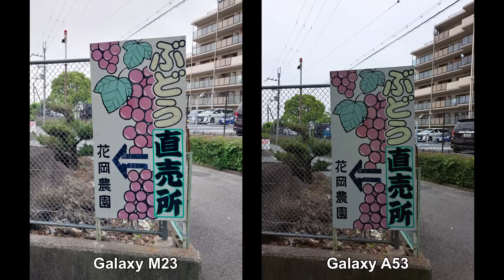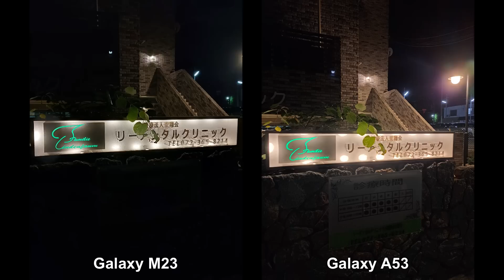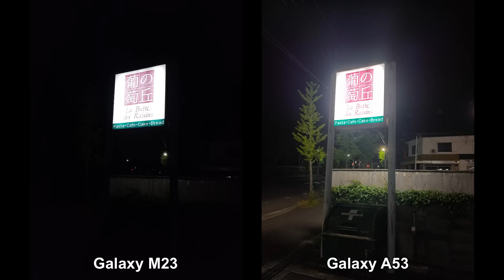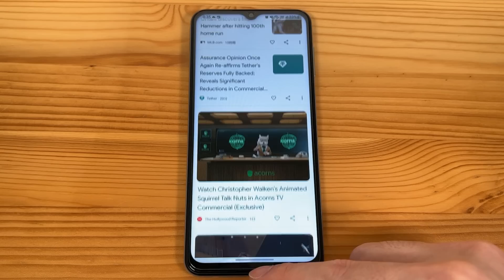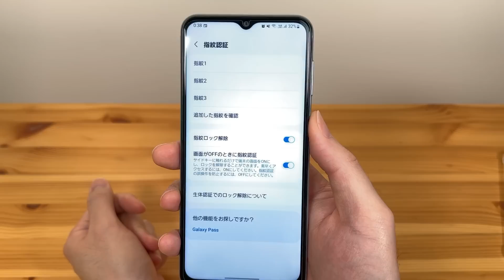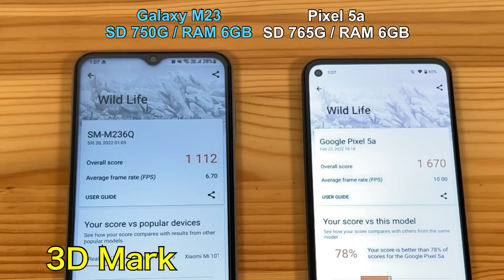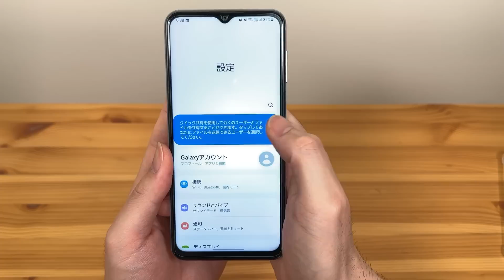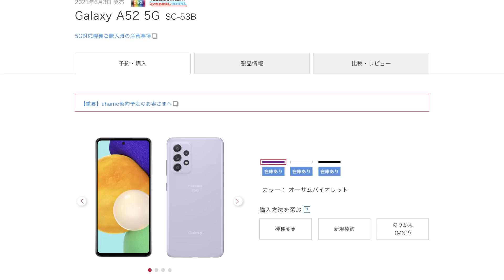Galaxy M23 レビュー：Samsungのスマホとは思えぬ完成度の低さ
0:00 イントロ & カメラ性能
2:54 良い点
6:22 標準的な点 & 悪い点
10:23 どういう人にオススメ？

‹2022年 Galaxy スマホ 関連動画›

私が使っているケース

・M23 ケース：Aerku TPUソフトケース

感想：1100円のケースとしてはそれなりに品質も良い。特別デザインが良い、という訳ではないが、とりあえずこれ買っておけば安全パイという感じ。

・M23 保護ガラス：Spigen ガラスフィルム

感想：1600円。ガラスの品質は良好。位置合わせは自分で行わないといけないので、そこは神経を使うけど、うまく貼れれば非常に良い保護ガラスだと思う。